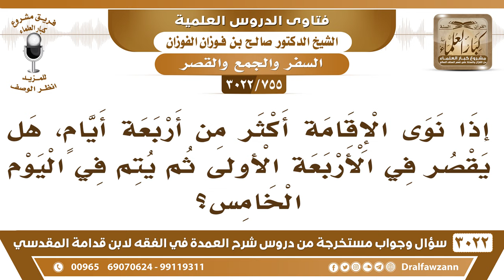[755 -3022] إذا نوى الإقامة أكثر من أربعة أيام، هل يقصر في الأربعة الأولى ثم يتم في اليوم الخامس؟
-"[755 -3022] السؤال: إذا نوى الإقامة أكثر من أربعة أيام، هل يقصر في الأربعة الأولى ثم يتم في اليوم الخامس؟
الجَوَابُ: لا من حين يصل وهو ناوٍ الإقامة أكثر من أربعة أيام، لا يقصر، يتم الصلاة من حين يصل إلى البلد، التي نوى أن يقيم بها أكثر من أربعة أيام، نعم.
للاشتراك في قناة الشيخ صالح الفوزان

للاستفسار والإقتراحات والدعم
رئيس الفريق
لمشروع كبار العلماء